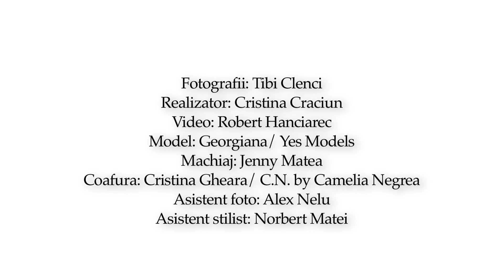ELLE Romania May Cover: Print Mania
Making of cover story ELLE MAI 2014: PRINT MANIA

Urmariti clipul din spatele fashion story-ului Print Mania, din ELLE MAI 2014! Detalii despre acest editorial de moda gasiti aici

Video: Robert Hanciarec